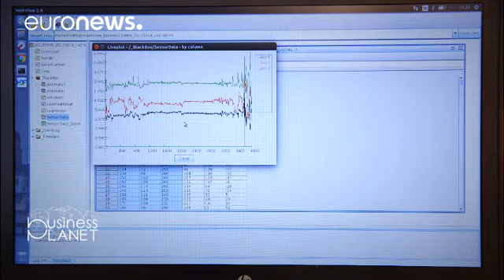Telif haklarını koruyan şirketler daha çok kazanıyor - business planet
Fikri Mülkiyet Hakları

* Fikri Mülkiyet ve Telif Hakları, kendi kreasyonları ve yenilikleri ile iş yapan şirketlerin maddi olmayan varlıklarını korur.

* Avrupa Birliği gelirinin yüzde 42'si yeni buluşlara dayalı sanayiler tarafından üretiliyor ve bu endüstriler Avrupa'da 60 milyon istihdam imkanı sağlıyor.

* Fikri Mülkiyet ve Telif Haklarını koruyan işletmelerin kazancı yüzde 32 daha fazla. Ayrıca daha fazla kişi istihdam ederler ve maaşları diğer şirketlere oranla daha yüksek.